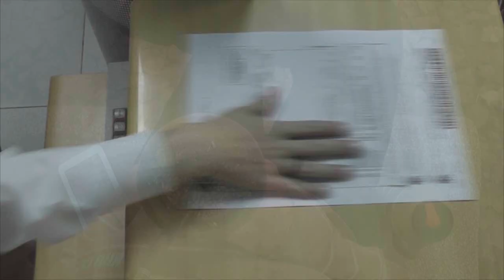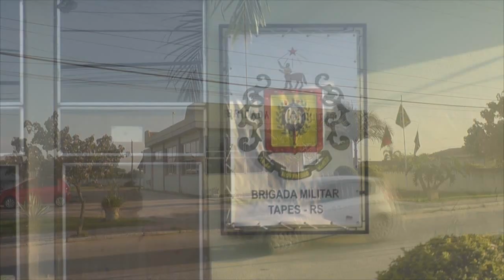DOIS CONDUTORES EMBREAGADOS SÃO AUTUADOS PELA BM.